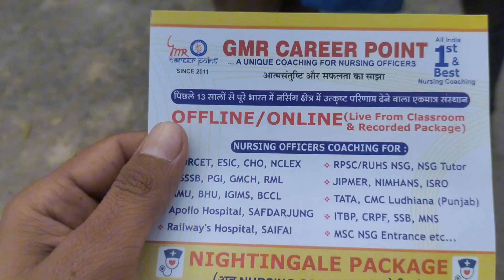गई भैंस पानी में Saturday short vlog 😅thereisafff